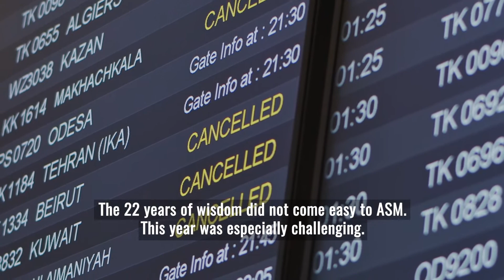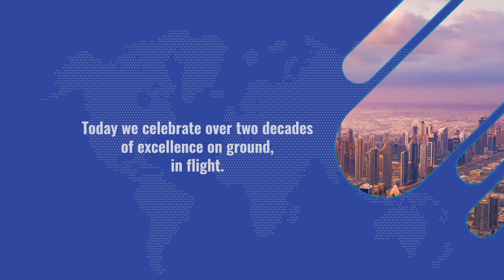ASM 22nd Year Anniversary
On the 22nd October, 22 years back, ASM was born. Today we celebrate the 22nd year of excellence in the flight support services, for general and private aviation, on ground and in flight. We are thankful to all our clients for a fruitful journey of over two decades long and hope to serve charter travellers and airlines for many more years. To learn more about ASM, visit our